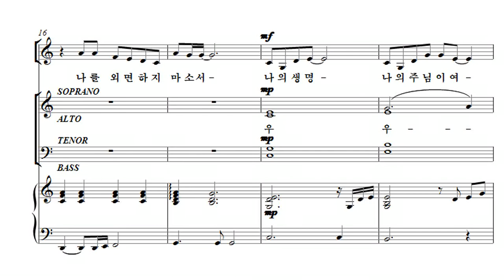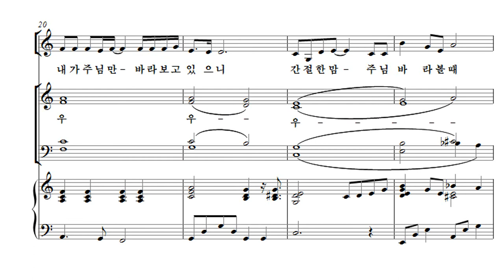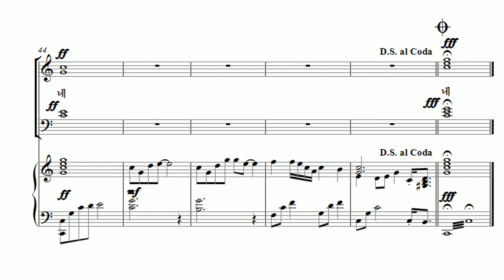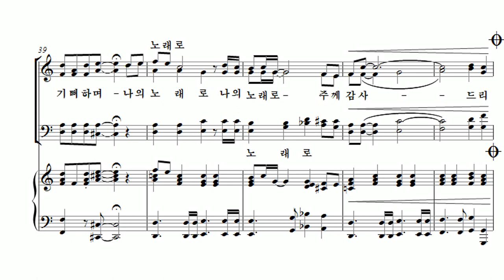[유빌라테 23집] 08. 나의 노래로 - 이기경